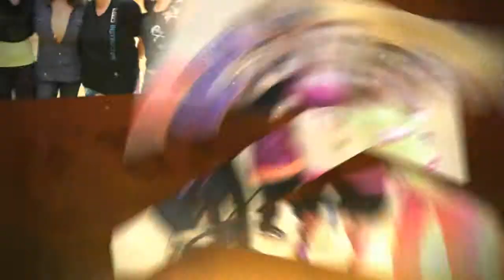Zumba w Nathan Blake 2013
International Dance Fitness presenter Nathan Blake (from NY) came back to the Chicago suburbs for a Zumba Master class! Nathan joined us in the Deer Grove Leisure Center Gym for 90 minutes of sweaty fun.  Photo collage provided by Robin Pendergrast of RFP Photography.